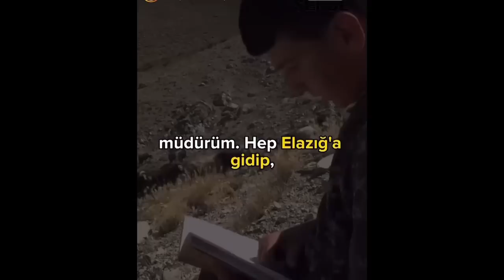"Aleyna Tilki" desem herkes tanır ama ya Muhammed'i?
Sevda TÜRKÜSEV